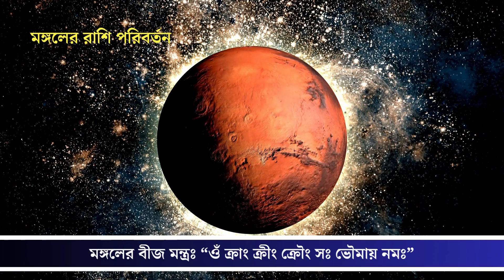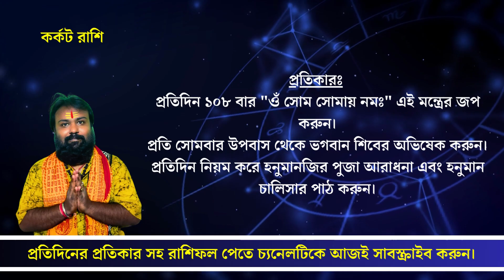কর্কট রাশি অক্টোবর ২০২৩ - Kark Rashi October 2023 - Cancer October 2023 - Karkat Rashi October 2023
বিশেষতঃ আজকের রাশিফল থেকে আপনি জানতে পারবেন কোন জিনিসের প্রতি আপনাকে অধিক ধ্যান রাখতে হবে,কোন কোন ক্ষেত্র থেকে আপনাকে বেঁচে চলতে হবে, গ্রহ নক্ষত্রের অবস্থান কি আপনাকে উন্নতির পথে নিয়ে যাবে নাকি আপনার সামনে কোনো বাধা আসতে পারে। আর কি প্রতিকার করলেই বা সেই বাধা থেকে মুক্তি পাওয়া সম্ভব? তার আগে আপনি যদি এই চ্যানেলে প্রথম এসে থাকেন তাহলে প্রতিদিনের প্রতিকার সহযোগে রাশিফল পেতে আপনার নিজের চ্যানেল @astrodishaa কে সাবস্ক্রাইব করে পাশে থাকা বেল আইকন ক্লিক করে দেবেন, যাতে প্রতিদিনের রাশিফল আপনি সবার আগে দেখতে পারেন, তো চলুন দেখে নেওয়া যাক আপনার রাশি অনুসারে আজ আপনার গ্রহ-নক্ষত্ররা কি বলছে -

Your Quaries:
astrodishaa
karkat rashi October 2023
kark rashifal October 2023
kark rashi October 2023 rashifal
cancer horoscope October 2023
kark rashi
kark October 2023 rashifal
rashifal October 2023
karkat rashi
kark rashi 2023 in bengali
kark October 2023
karkat October 2023 rashifal
kark rashifal 2023
October 2023 rashifal
karkat rashi 2023
2023 October rashifal
kark rashi september 2023
কর্কট রাশি
কর্কট রাশি অক্টোবর ২০২৩
কর্কট রাশিফল অক্টোবর ২০২৩
কর্কট রাশি অক্টোবর 2023
কর্কট রাশি অক্টোবর ২০২৩ কেমন যাবে
কর্কট রাশির অক্টোবর মাসের রাশিফল ২০২৩ বাংলা
মকর রাশি
কর্কট রাশি অক্টোবর নভেম্বর ডিসেম্বর ২০২৩
কর্কট
তুলা রাশি অক্টোবর ২০২৩
বৃশ্চিক রাশি অক্টোবর ২০২৩
অক্টোবর মাসে কর্কট রাশির ভাগ্য কেমন থাকবে ২০২৩ বাংলা
কর্কট রাশির অক্টোবর মাসের রাশিফল
কর্কট রাশিফল
cancer
baba vanga 2024
cancer october 2023 horoscope
kark rashi october 2023
cancer october 2023 reading
cancer tarot october 2023
cancer october 2023 astrology
cancer october 2023
cancer october
october 2023 horoscope
cancer tarot
cancer october 2023 tarot
cancer sign october 2023
october 2023 cancer tarot
cancer october 2023 forecast
cancer astrology october 2023